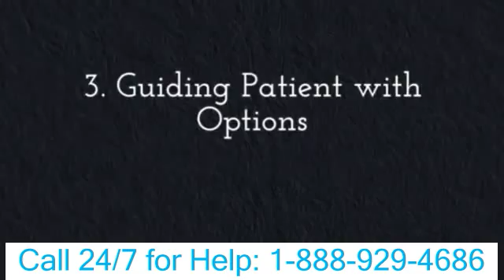Independence KY Christian Drug Rehab Center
Independence KY Christian Drug Rehab Center Call: Christian Drug Rehabilitation Christian drug procedure courses are actually basically therapy plans connected with the Christian alcohol and drug rehabilitation. These courses are devices that have been developed to heal pharmaceutical and also alcoholic drinks addicts of their addiction through several appointments involving faith in God alongside professional guidance. Christian medication therapy plans have been the majority of efficient for the sufferers getting a lifestyle without pharmaceutical addiction. These courses aid in assisting addicts coming from a life of darkness to brighter days. The lord shows no preference towards any type of one. He accepts everybody having the worry of God as well as the can to carry out the best factors. Once the abuser desires to obtain healed coming from the dependencies and lead a quiet life the very next minute the doorways of The lord's home level large for him or her to get in. This is the effusion of Christianity which the Christian medicine solution programs follow. Christian medication solution programs provide religious reflection with faith-based treatment through Scriptural principles in purchase to aid the client gotten over pharmaceutical as well as liquor enhancement. These programs make use of scriptural teachings which help in recovery the mind, physical body and soul of the prey. Family members guidance is additionally given with these plans as the impacts of a dependency likewise influence the entire loved ones of the patient. Bible training in a Christian medication treatment center operates in the direction of recovering chance as well as recuperation the victims of their dependencies. The Christian pharmaceutical solution programs are actually handled through remarkably expert practitioners and give qualified skills to aid sufferers get rid of habit forming powers. A Christian pharmaceutical treatment center where these plans are actually carried out takes the client by means of step-by-step spiritual recuperation programs as well as assists him bounce back. The Christian medicine solution programs are done in tranquil settings of the Religious Procedure centers which assist in centering on the components of quality to aid take an edge to disorder generated by obsessions in the sufferer's daily life. The counselors make use of trainings coming from Holy book to create religion in The lord among the people. The Christian medication treatment programs incorporate the teachings coming from faith-based scripture, depending on the electricity of the Holy Spirit for total treatment. The treatment programs create the victim create faith in The lord and also develop rely on his healing powers. The Christian pharmaceutical treatment courses work via spiritual guidance, talks, seminars, group treatment and specific therapy which educate praise concerning the psychological, tangible and spiritual ramifications of long-lasting chemical abuse. Each of the programs is actually fashioned to deal with the troubles of the preys one at a time.